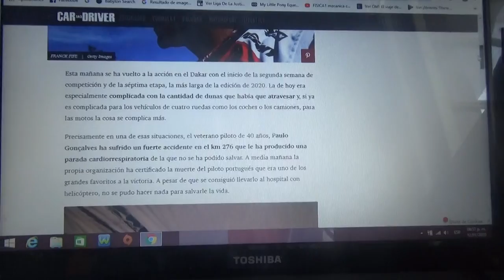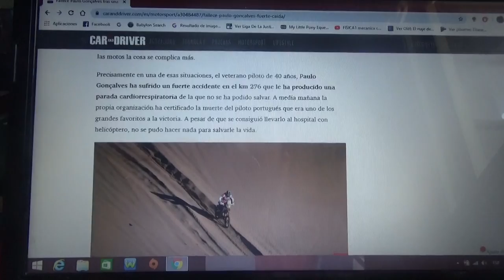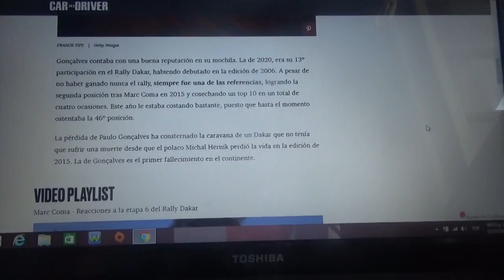Fallece Paulo Goncalves a raíz de un accidente en el Dakar 2020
El portugués de 40 años murió a causa de un paro cardiorespiratorio debido a una fuerte caída en la Etapa 7 de la edición 2020 del Rally Dakar en Arabia Saudí